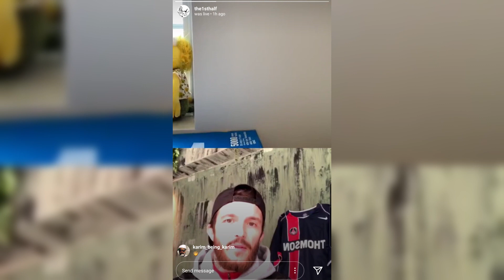Stoppage Time Mashup #3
Every weekday during COVID self-isolation we go LIVE on Instagram to get an inside look into our community of fans locked up in their nests. We check-in to see how everyone is getting on, keeping sane +++ they get to show off their sweet sweet footy memorabilia in the process... Stay tuned for our weekly compilations right here!

Clips from Interviews with:
James Pantemis - Montreal Impact
Tom Vanger - Film Producer
Yohan - Burgundy Lion Pub
Dominic Oduro - Professional Footballer
Chef Jeremie Falissard - Barroco Groupe